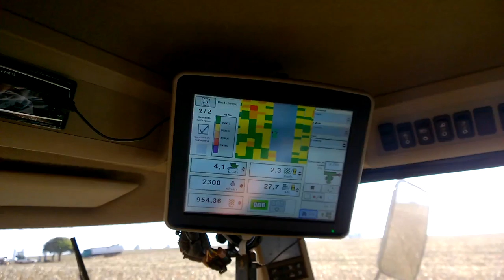WP 20170902 16 10 34 Pro